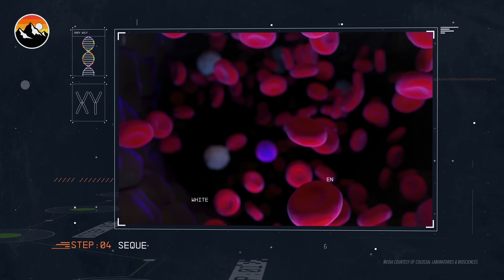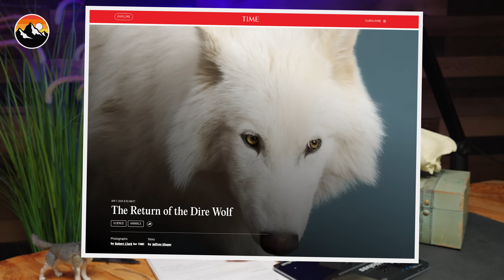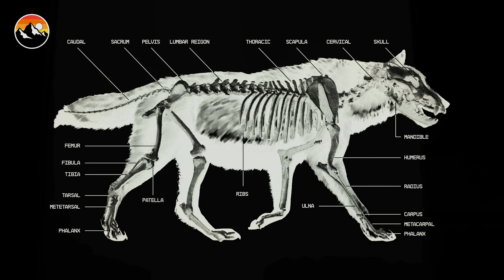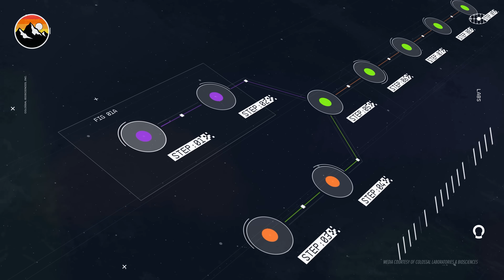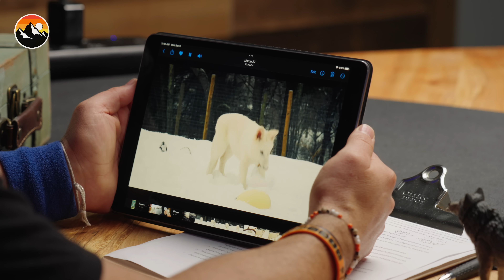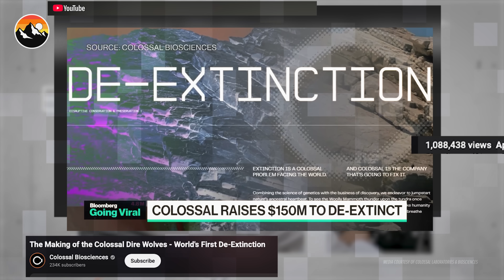The Dire Wolf is Alive - Extinction Reversed?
In our latest episode, Coyote goes behind the scenes with Colossal Biosciences — the company making headlines around the world — to uncover the full truth behind their shocking claim that they have brought back not one, but THREE dire wolves from extinction.

Are they truly "dire wolves"?
What does this mean for the future of wildlife conservation?

All these questions — and more — are answered as Coyote gets unprecedented access to the research, the animals, and the story the world has been waiting to hear.

This is more than just a creature feature.
This could change the world.

Special thanks to Ben Lamm, Beth Shapiro, Matt James, and the rest of the team at Colossal Biosciences for the behind-the-scenes access, great interviews, and conservation work they’re doing.

Watch these Dire Wolves grow up and stay up to date with Colossal’s other amazing projects by visiting their website, subscribing to their YouTube channel, and following them on social media below!

Don't miss out on Brave Wilderness news and updates!

CREDITS:
HOST -  Coyote Peterson
DIRECTOR OF PHOTOGRAPHY - Trent Underwood
CAMERA OPERATOR & WILDLIFE BIOLOGIST - Mario Aldecoa
EDITOR - Ryan Gebura
COLOR AND AUDIO MASTERING - Ryan Gebura
MARKETING - Matt Fujita
PRODUCTION COORDINATOR - Suzanne Zonner
PRODUCER - Beau Sedivy
PRODUCER - Coyote Peterson